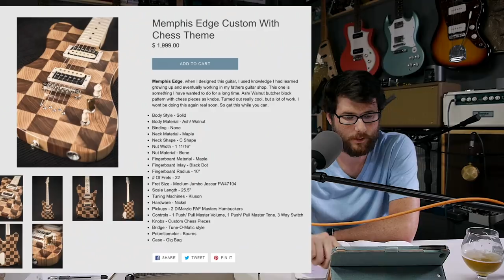244 - Steve goes solo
In this week's episode Ryan and Steve talk about renaming the podcast. Should we? Well it's too late for that. Also, Ryan bails on Steve about halfway through this episode.

1. Electric Guitar

2. Headphone amp suggestions

3. St. Blues Chess

4. What does Steve think about practice tools?

5. Guitars with graphics

This week's song was sent by Coe of the Flippin' Flippers Podcast and Kevin Equitz of Equitz Guitars It's just a noodle.